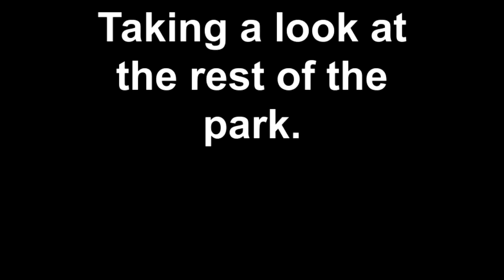Taking a look at the rest of the park.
Taking a look at the rest of the park just outside of Ontario Oregon.

4/26/2011